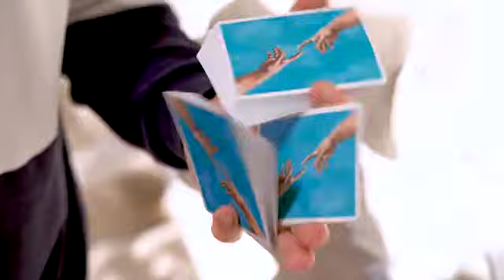JUGGLER SISTINE PLAYING CARDS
In a monotonous world dominated by trends, our goal is to bring innovation into the cardistry and magic community. If you are bored of always seeing the same designs over and over with just a few variations in color, this is for you.